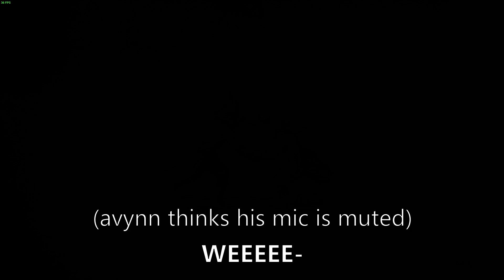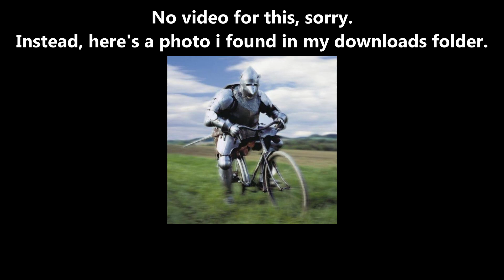new video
you know im professional when it takes me 6 months to make a 6 minute video